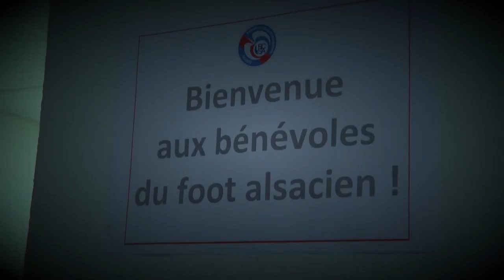Une saison au Racing | RC Strasbourg Alsace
Vidéo-clip d'une saison au RCSA, entre matches à la Meinau, affluence dans les gradins et Centre de Formation.